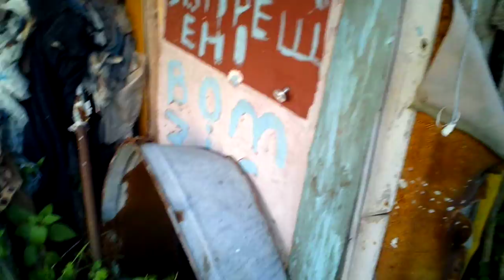SUNP0009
Обзор огорода